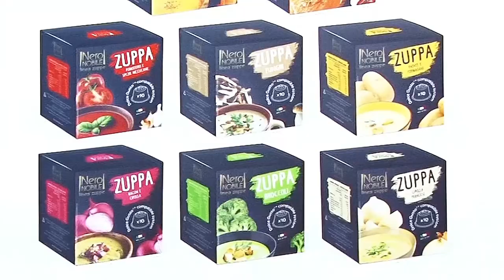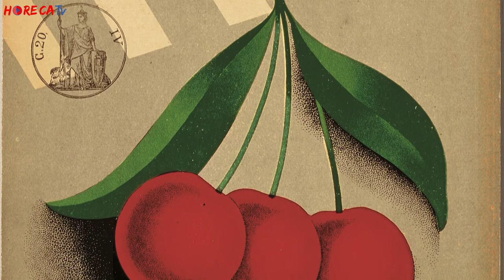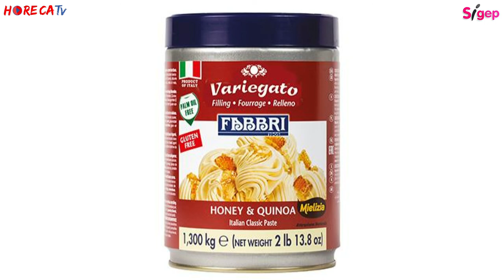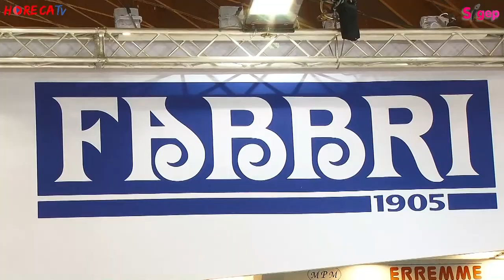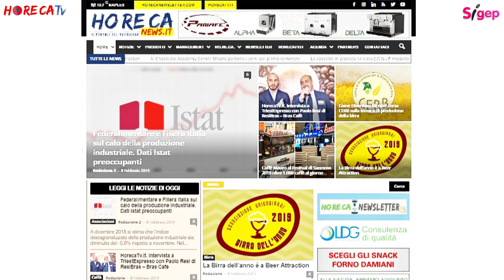SIGEP 2019 - Fabio Russo intervista Nicola Fabbri di Fabbri 1905 SpA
A Sigep 2019 Fabbri 1905 si è presentata con tutte le sue novità ma anche con la sua lunga storia, iniziata da una piccola drogheria acquistata a Portomaggiore in provincia di Ferrara.
Qui, come racconta in questa intervista realizzata da Fabio Russo per HorecaTv.it Nicola Fabbri Amministratore dell’azienda, Gennaro Fabbri inizia a produrre liquori.
Negli anni Venti la produzione si allarga in uno stabilimento di Bologna e iniziano ad essere vendute anche le amarene, prodotto per cui Fabbri 1905 oggi è conosciuta in tutto il mondo. La loro commercializzazione avviene seguendo una ricetta casalinga della moglie di Gennaro, Rachele; per vendere queste prelibatezze in un contenitore particolare il titolare fa realizzare a Faenza da un ceramista un vaso. Sarà proprio il contenitore dai motivi blu a diventare negli anni il simbolo dell’azienda, ora una delle realtà italiane più conosciute nel mondo.

Al Salone di Rimini Fabbri 1905 ha presentato tantissimi nuovi prodotti soprattutto destinati al mondo della gelateria, tra cui nuovi variegati (come Choco Menta, Variegato Zenzero e Sambuco e Variegato Honey&Quinoa) e nuovi gelati tra cui Unicorno e Vaniglia Nera.
Fabbri 1905, inoltre, ha puntato i riflettori su Simplè, un prodotto che, lanciato nel dopo guerra con il nome di Cremolato, è stato uno dei primi preparati per gelateria prodotti nel nostro paese.